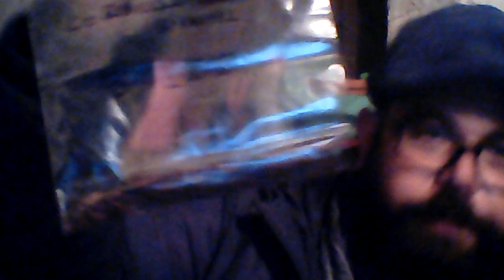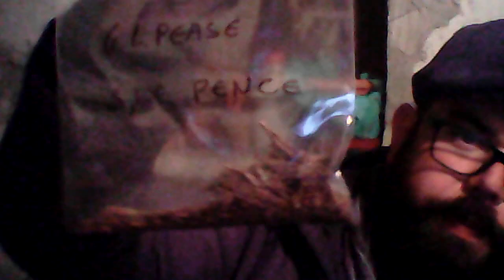Ευχαριστώ πολύ Aces.gr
Pipe smoking